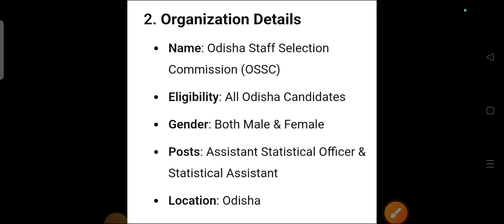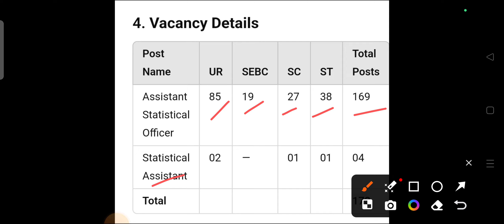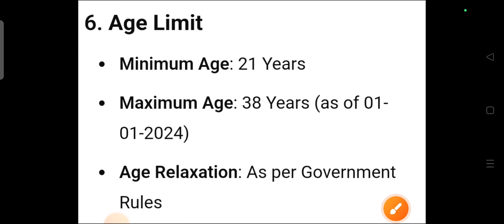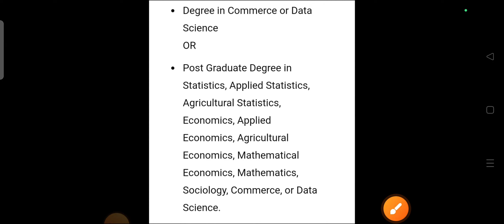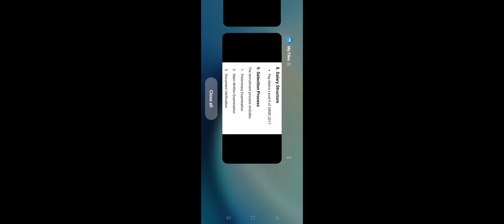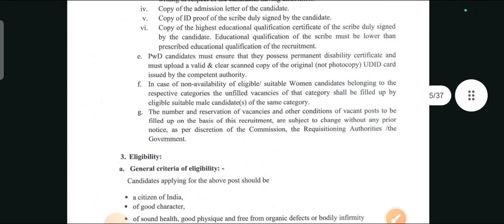Odisha OSSC Statistical Assistant Recruitment 2024 New Odisha Govt Jobs | latest odisha Vacancy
Odisha OSSC Statistical Assistant Recruitment
 2024 | new vacancy OSSC Statistical Assistant Recruitment 2024 latest

 2024  | postal Recruitment 2024  New Odisha Govt Jobs | latest odisha Job Vacancy updates today

Hello Friends, here provided information about latest Odisha Job Vacancy on Odisha OSSC Statistical Assistant Recruitment
 2024  . Watch Completely to know details information. Thank you .

Topic Covered:

odisha job vacancy 202 online
apply
2024
mission shakti odisha job vacancy
2024
odisha village level job vacancy
2024

odisha job updates channel
odisha job update fm manoj

new odisha govt jobs 2024
new odisha govt jobs
new odisha government jobs 2024

odisha job alert today
odisha job alert 2024
odisha job alert youtube channel

jobs in odisha for 12th pass
jobs in odisha 2024
job in odisha private
job in odisha today
job in odisha new

odisha govt job recruitment